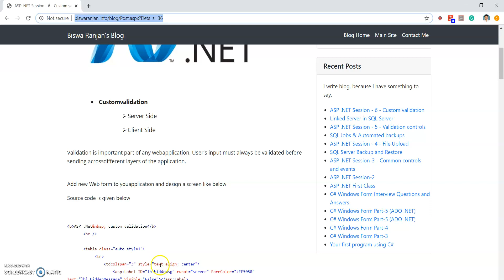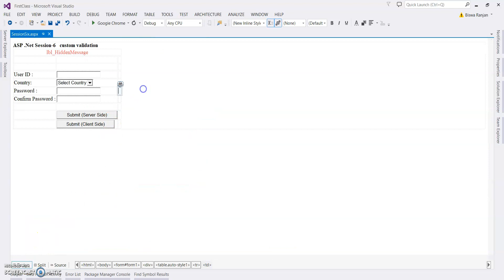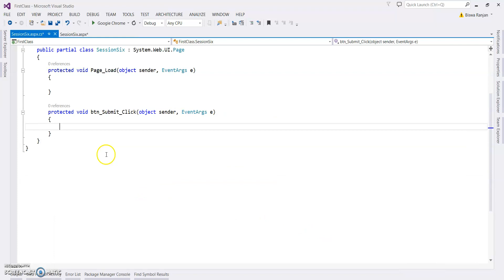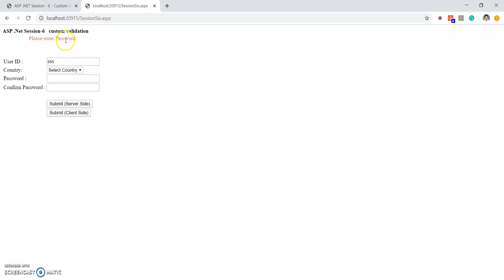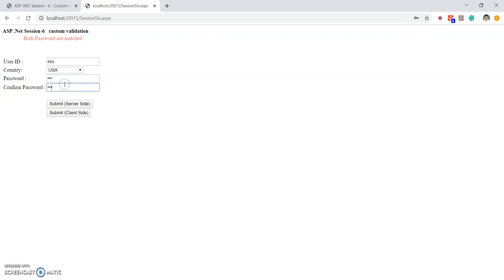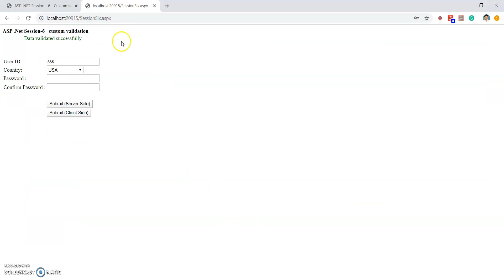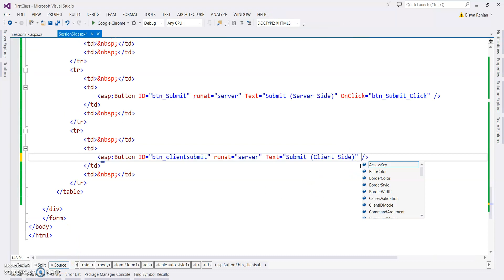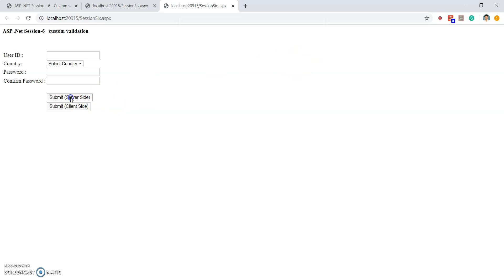ASP .NET Session - 6 - Custom validation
In this article, I will discuss Custom validation in C# ASP .NET
Custom validation
Server Side
Client Side

Validation is important part of any web application. User's input must always be validated before sending across different layers of the application.